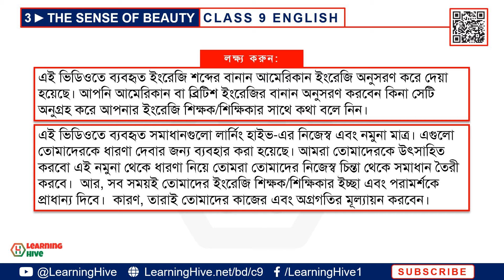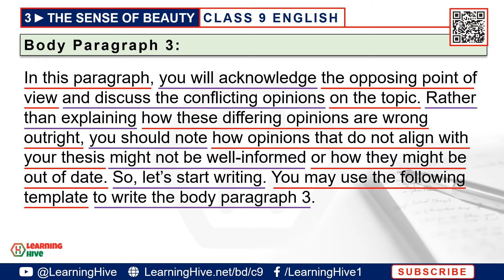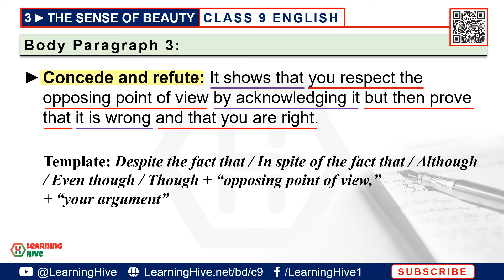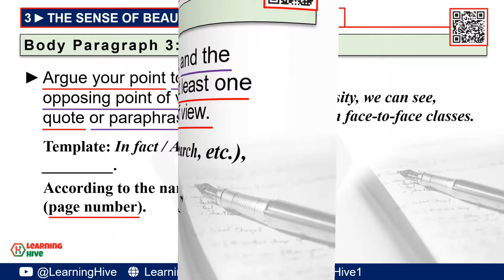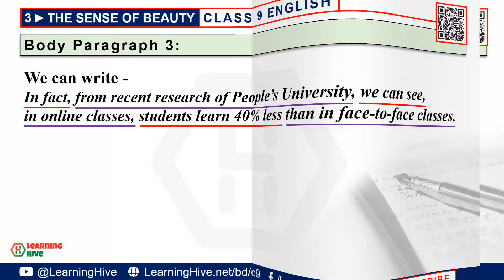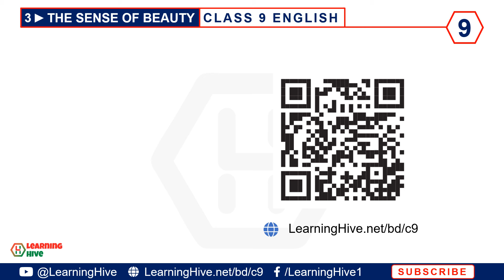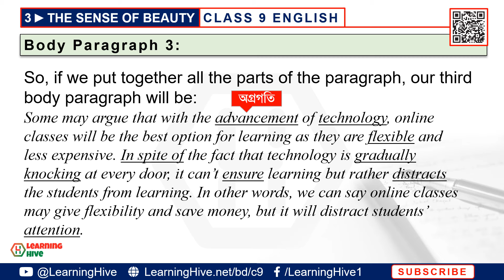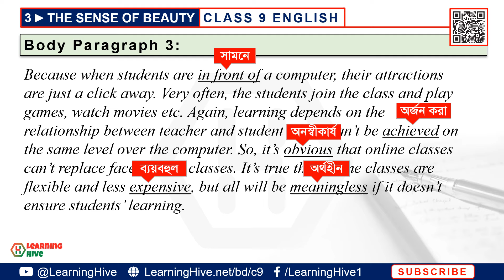Class 9 English 3.3.1 | The Sense of Beauty | Writing An Argumentative Essay - Body Paragraph 3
This lesson discusses how to counter claim and refute in an argumentative essay. This video lesson is intended for bangladeshi students who are in class 9. This video provides solutions to exercise 3.3.1 on pages 36, 37, and 38 where students will learn writing a body paragraph of an argumentative essay. We've discussed class nine English chapter 3, "The Sense of Beauty" based on the 2024 class nine English book published by the National Curriculum and Textbook Board (NCTB).
Class 9 English, Class nine English, Class 9 English Page 36, Class 9 English Page 37, Class 9 English Page 38, Class 9 English chapter 3, Class 9 English Unit 3. Class 9 English 3.3.1, Class 9 English The Sense of Beauty, Class 9 English 1st Paper, 9 class English, class 9 English new book, 2024 class 9 English book, class 9 English 3.3.1, class 9 English the sense of beauty page 36, counter claim and refute paragraph.